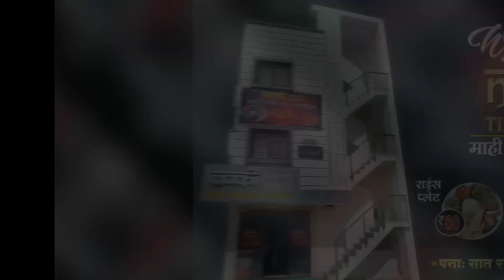पवित्र रमजान महिन्यात जास्तीत जास्त दुवा करा. मौलाना ताहेर बेग..!